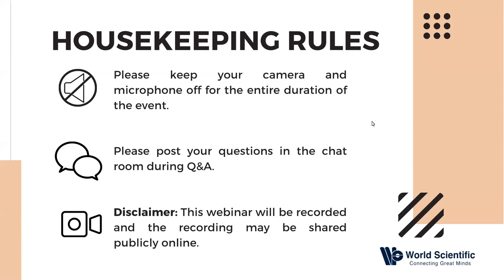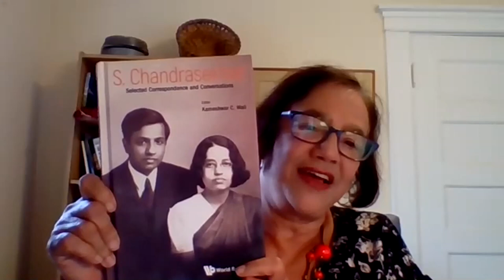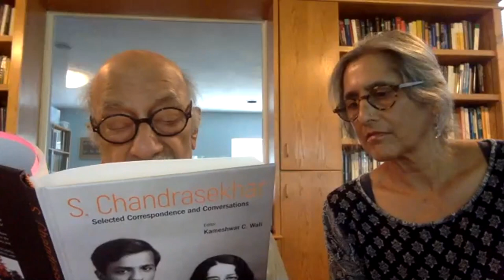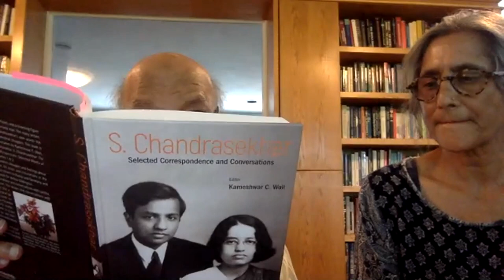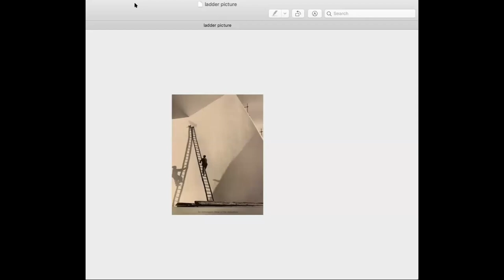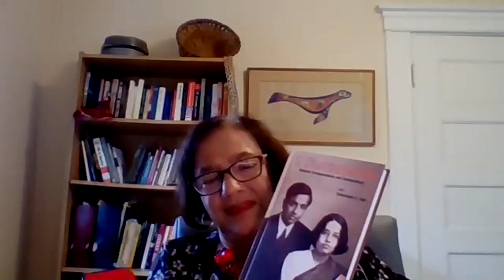Subrahmanyan Chandrasekhar, Nobel Laureate in Physics: A look into his private life | book launch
Subrahmanyan Chandrasekhar, Nobel Laureate in Physics, was a towering figure in 20th century physics, but remained a highly private man. The many letters and correspondence in this book reveal in Chandrasekhar's own words the depth of his pursuit of science as well as his personal struggles. This book is an important addition to the three previous volumes by Kameshwar C. Wali, including Chandra, A Biography of S. Chandrasekhar, S. Chandrasekhar: The Man Behind the Legend, and A Quest for Perspectives: Selected Works of S. Chandrasekhar (With Commentary), Volumes 1 & 2.
Included in the correspondence are Chandra's thoughts and feelings about his student days in India and Cambridge, his trials and tribulations in the competitive world of British academia, his travels to Russia and Germany, and his unexpected and historic encounter with Sir Arthur Eddington.
The book also includes rare correspondence and conversations with Lalitha, Chandrasekhar's wife of over sixty years. The letters and conversations with her reflect her own views of their life. She, a student of physics herself, eventually gave up her own work in science to become an integral part of Chandra's life. As Chandra wrote, "The full measure of [of my indebtedness] cannot really be recorded; it is too deep and too all persuasive. Let me then record simply that Lalitha was the motivating source and strength of my life."

This new book adds a significant personal dimension to an extraordinary scientist and will give the public a deeper understanding of the man behind the legend.